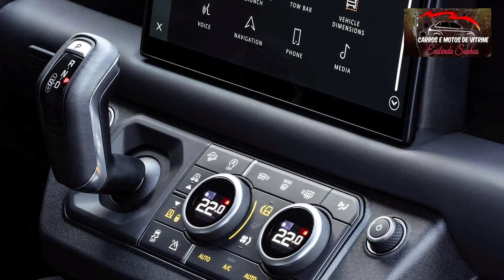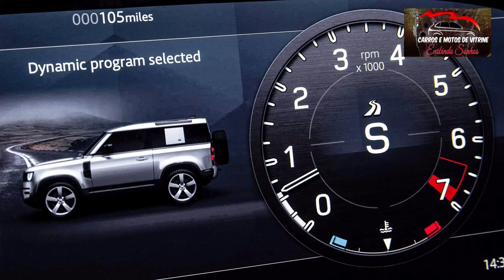LAND ROVER LANÇA NOVO DEFENDER V8 DE 525 CV O MAIS PODEROSO DA HISTÓRIA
FALA GALERA! VOCÊ ESTÁ NO CANAL CARROS E MOTOS DE VITRINE

MEU NOME É : TYHAGO SANTANA

SIGA TBM NO INSTRAGRAN:
carrosemotosdevitrine